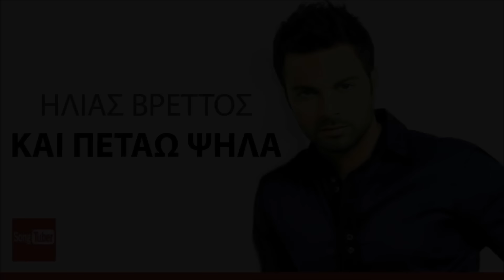Greek Mix 2 - DJ KouNtou